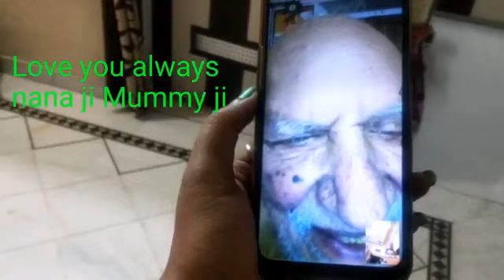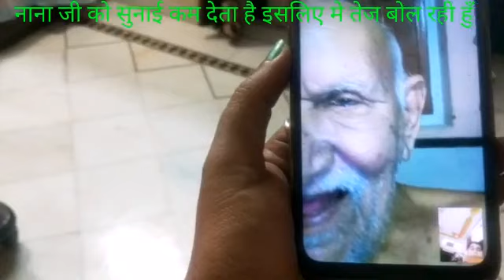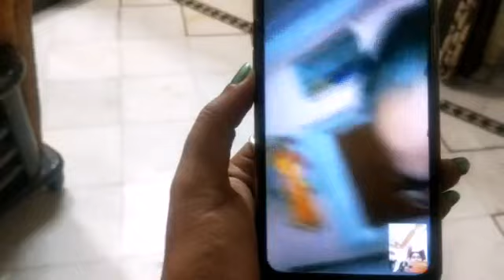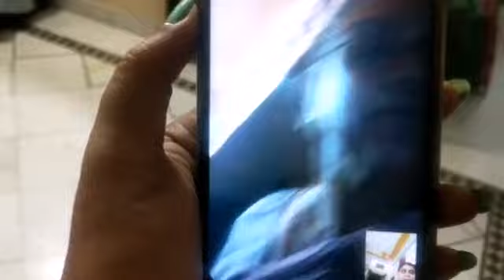😍आप भी आज मिल ही लिजिये की मे Husband जी से भी ज्यादा कीससे प्यार करती हुँ 🤔मेरी जान ....😘अब क्या...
bahut pyar karti hun.

पंजाब नैशनल बैंक

Jaipur Rajasthan

mera naam madhubala Swami hai mere channel mein aapka swagat karti Hun main ek social worker hun. pichhle 10 varshon se social work kar rahi hun sabhi classes bilkul nishulk chal rahi hai
jaruratmand ki Tan man dhan se support Karti hun help Karti hun
pichhle 10 varshon se ladkiyon ko aatm nirbhar banane mein lagi Hui hun
Mera Nara hai
beti padhao Beti bachao beti ko aatm nirbhar bnao
kisi bhi Anju se nahin Judi Hui hun
yah channel main isliye khola hai takies jo kuchh mile vah jaruratmand ki help mein Laga sakun
isliye please mujhe support kijiye 🙏🙏

hello everyone my lovely yt family aap sab kaise ho I hope aap sab theek ho gaye theek hone chahie Gaye swasth raho mast raho sukhi raho hona chahie aur agar aap mere channel per nai ho to please subscribe karke Bell icon ka button jarur press kijiega Taki latest video ki notification sabse pahle aapko Mile

family. 🙏🙏🙏🙏🙏🙏🙏